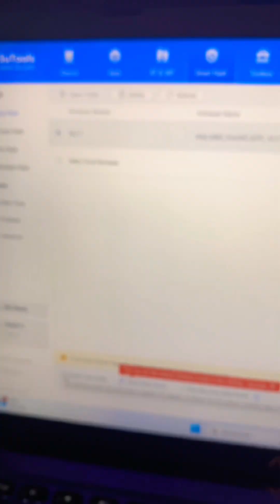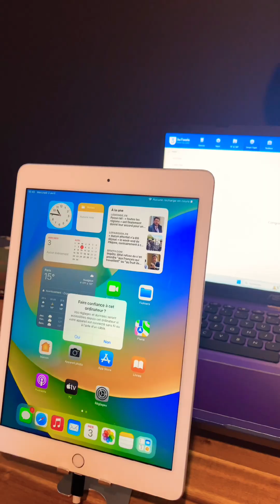iPhone boot loop Apple Logo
Stuck in an iPhone boot loop Apple logo? 😱 Don’t worry! In this Short, I show you how to fix it for free using 3uTools. No paid software needed — just a quick, easy, step-by-step method to get your iPhone back to normal. ✅

Works on many iPhone models: 6 / 6s / 7 / 8 / X / XR / XS / 11 / 12 / 13 / 14.

⚠️ Educational purposes only. Back up your data if possible.